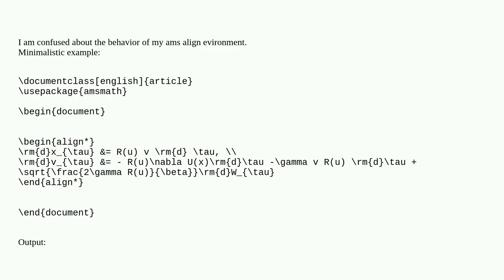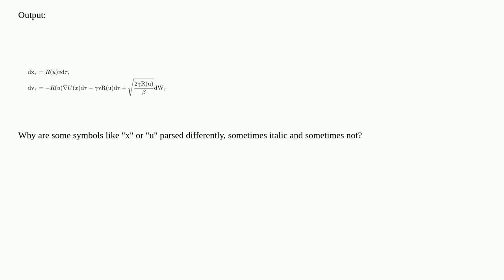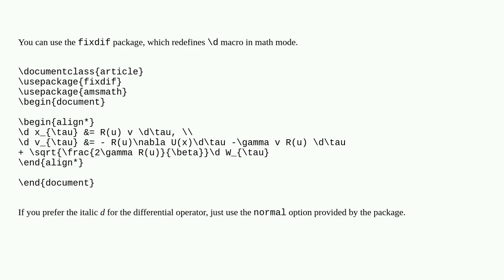Tex: align env - some symbols are non-italic?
align env - some symbols are non-italic?

A special thanks goes out to the community

  amsmath italic align